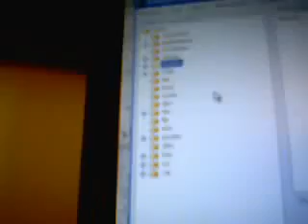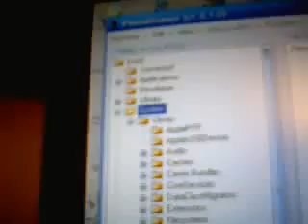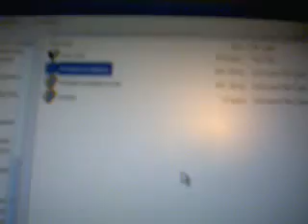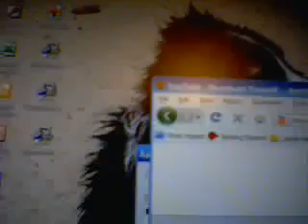Put Cracked apps on iphone without SSH (works with 3.0 + firmware )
how to put cracked apps / .ipa files onto a iphone 3g without using ssh. ( as of July 6 to end of summer i will be unable to answer any questions :( )

1. IPHONE BROWSER get Newest Version

To get install cracked apps with firmware 3.0 you need to install a package in cydia called AppSync by adding a resource called cydia.hackulo/ just keep the begining that is a default when you begin to enter source. After just sync your iphone with your computer where you have downloaded your cracked apps.